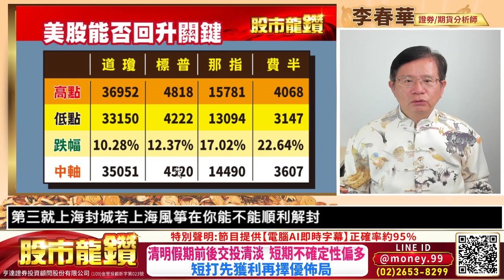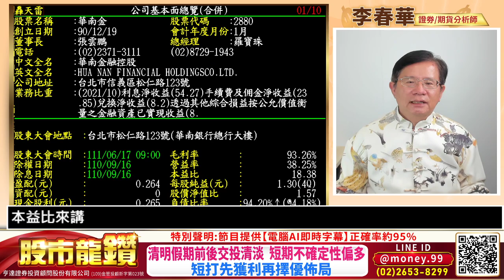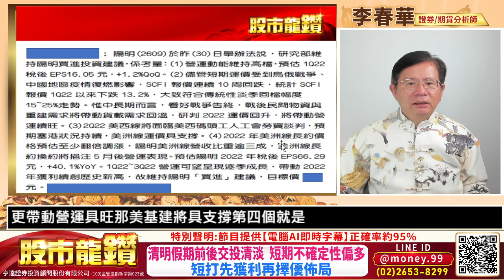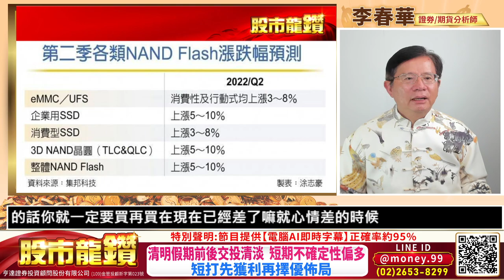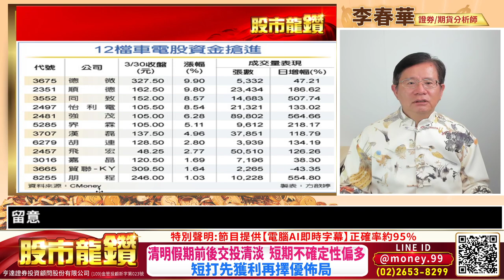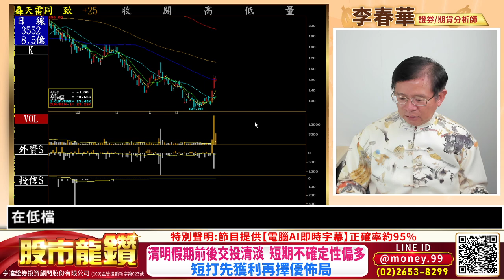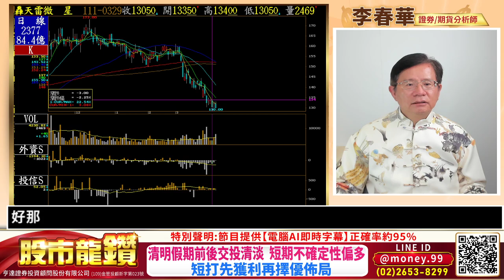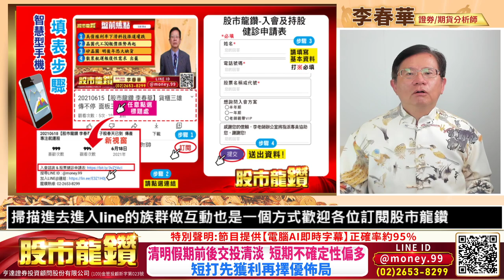20220331【股市龍鑽 李春華】清明假期前後交投清淡 短期不確定性偏多 短打先獲利再擇優佈局